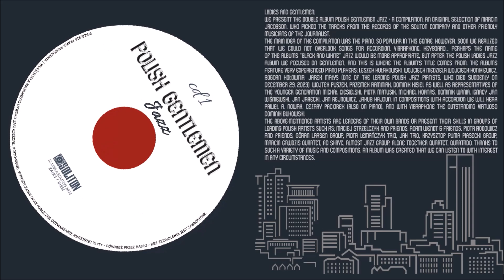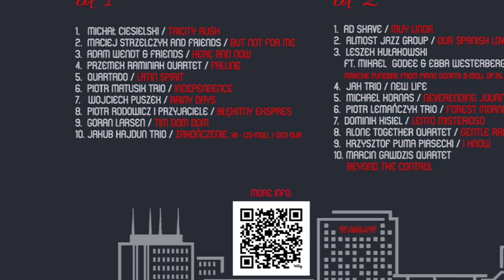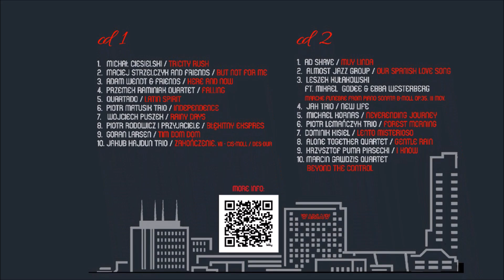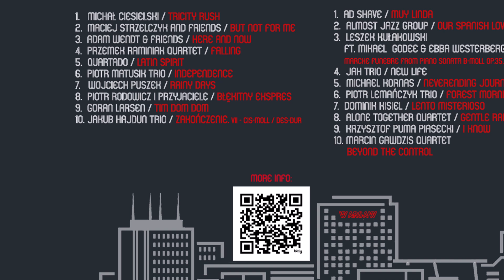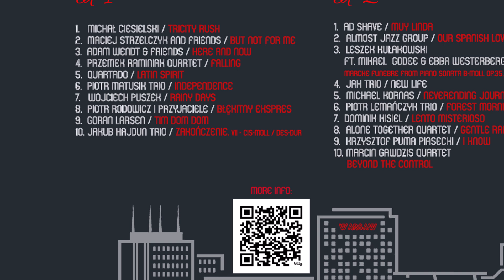Jakub Hajdun Trio - Zakończenie. VII Cis-Moll Des-Dur - Polish Gentlemen Jazz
We present the double album POLISH GENTLEMEN JAZZ - a compilation, an original selection of Marcin Jacobson, who picked the tracks from the records of the Soliton company and other friendly musicians of the Journalist.
The main idea of the compilation was the piano, so popular in this genre. However, soon we realized that we could not overlook songs for accordion, vibraphone, keyboard... Perhaps the name
of the albums "black and white" jazz would be more appropriate, but after the Polish Ladies Jazz Album we focused on gentlemen, and this is where the album’s title comes from. The albums feature very experienced piano players: Leszek Kułakowski, Wojciech Niedziela, Wojciech Konikiewicz, Bogdan Hołownia, Jarek Małys (one of the leading Polish jazz pianists, who died suddenly
on December 29, 2023), Wojtek Puszek, Przemek Raminiak, Dominik Kisiel as well as representatives of the younger generation Michał Ciesielski, Piotr Matusik, Michael Kornas, Dominik Wania, Ignacy Jan Wiśniewski, Jan Jarecki, Jan Rejnowicz, Jakub Hajdun. In compositions with accordion we will hear Paweł A. Nowak, Cezary Paciorek (also on piano), and with vibraphone the outstanding virtuoso Dominik Bukowski. The above-mentioned artists are leaders of their own bands or present their skills in groups of leading Polish artists such as: Maciej Strzelczyk and Friends, Adam Wendt & Friends,
Piotr Rodowicz and Friends, Göran Larsen Group, Piotr Lemańczyk Trio, JAH Trio, Krzysztof Puma Piasecki Group, Marcin Gawdzis Quartet, Ad Shave, Almost Jazz Group, Alone Together Quartet, Quartado. Thanks to such a variety of music and compositions, an album was created
that we can listen to with interest in any circumstances.

Artist: Jakub Hajdun Trio
Title: Zakończenie. VII Cis-Moll Des-Dur